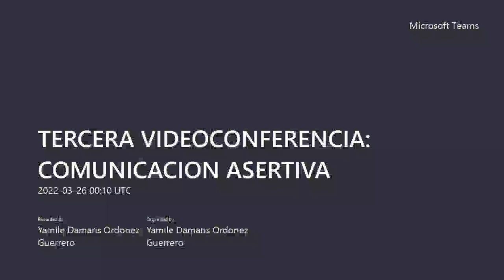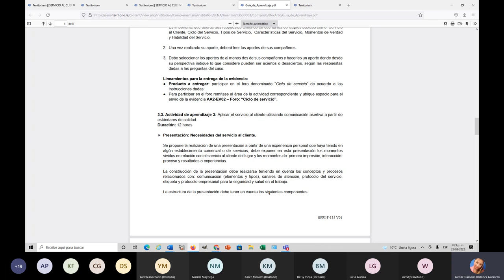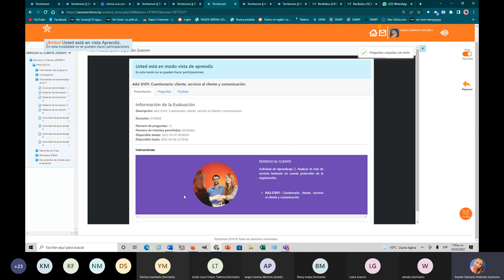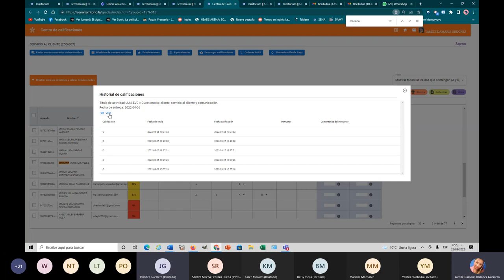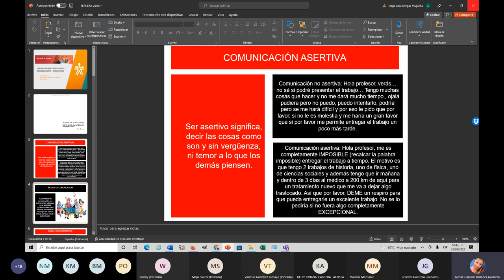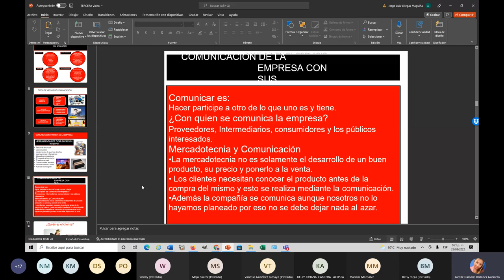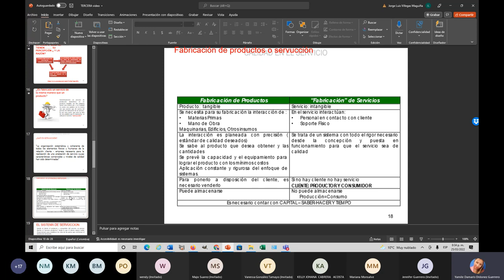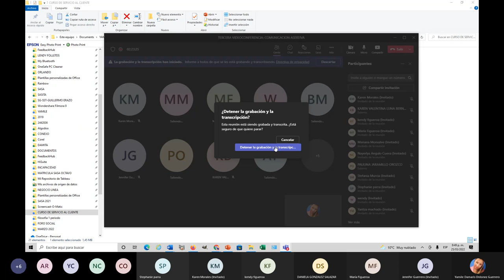TERCERA VIDEOCONFERENCIA COMUNICACION ASERTIVA 20220325 191022 Grabación de la reunión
Tercera Videoconferencia-comunicación asertiva y servucción -
Estimado Aprendiz, le invito de manera cordial a la Tercera Sesión de Videoconferencia en la cual afianzaremos la temática de la tercera semana, donde se destaca principalmente procesos de comunicación asertiva que mejoran significativamente la calidad del servicio. De igual manera analizamos el proceso de servucción, el cual se refiere a la producción del servicio, entonces analizamos cada componente y elemento que hacen mejor este proceso.  Semánticamente un proceso de producción desemboca en un producto tangible, las dos palabras tienen una misma raíz, y en realidad no existe una palabra con la misma raíz que servicio que dé cuenta del proceso de fabricación de un servicio.
Es por esta razón, que ante la falta de una palabra que lo represente, se utilizará el término “servucción”
Los invito a descargar la sesión y puedan fortalecer su conocimiento.